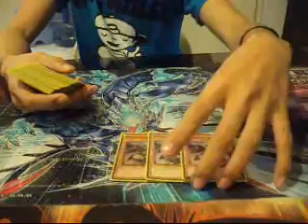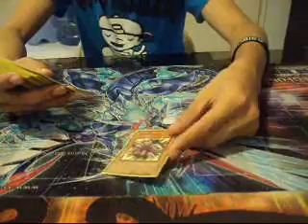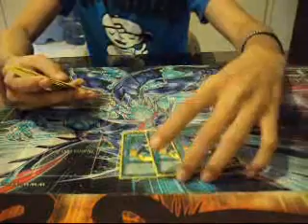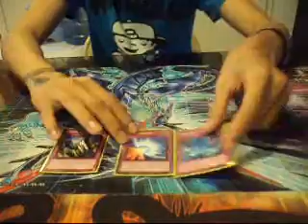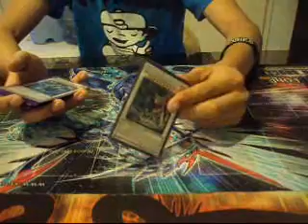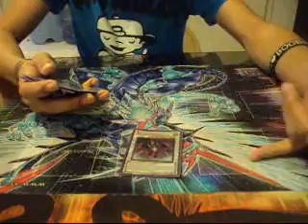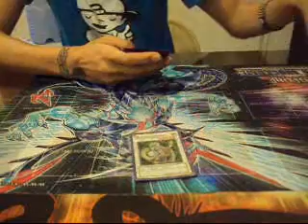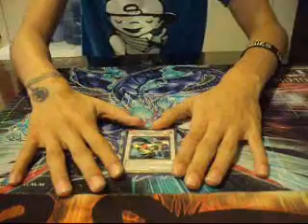Mystic Piper Deck Profile